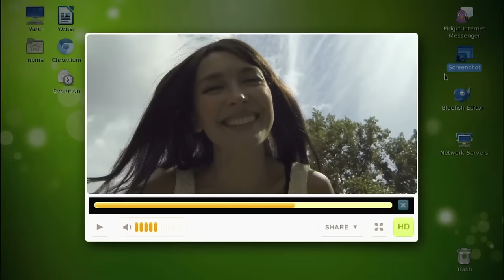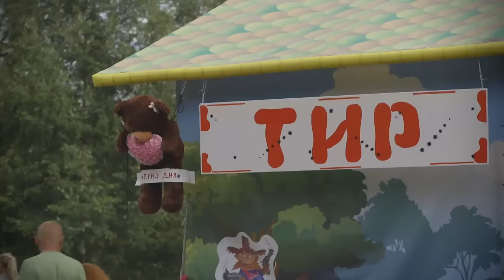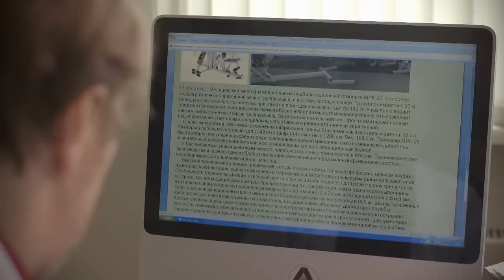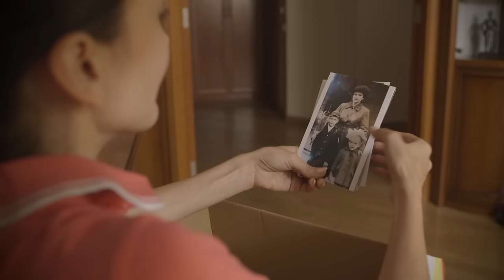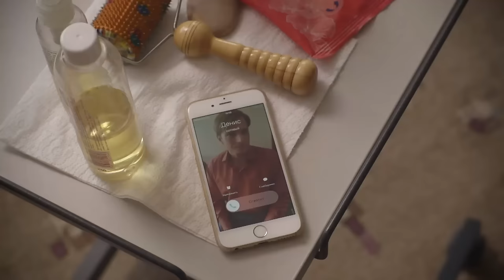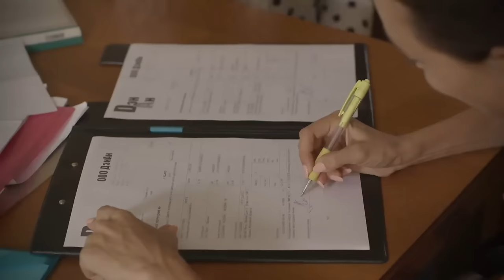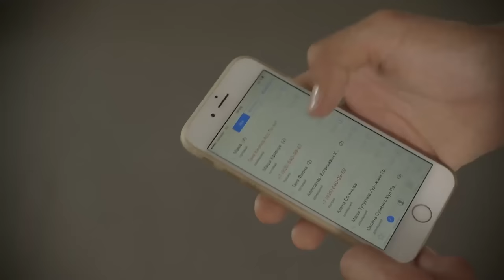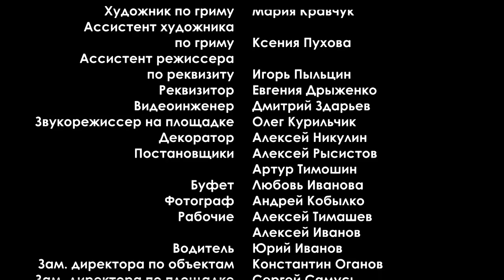Ex-wives unite against the insatiable Alfonso! | Romantic movie 2024 | SHARING A GHOST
Vera and Anna are absolute opposites of each other – the former had a safe childhood and a respectable family, while the latter lost her parents too soon and had a troubled adolescence; the former had everything at her disposal, while the latter had to conquer this life; the former still believes in miracles, while the latter anticipates yet another blow of fate. Vera and Anna have nothing in common… Nothing but a shared mystery – they’re haunted by the same ghost – once an ex-husband, love of their lives, now their trouble, their delusion.
Having lived with Denis for five happy years, Vera discovers their idyll is over – she suspects her husband of infidelity. The feelings are unfamiliar, but Vera doesn’t immediately understand that something’s off. A vague memory hints at the root cause – a few years ago, Denis left his first wife Anna to marry Vera. Vera’s sure the old proverb became an ominous prophecy, “It’s impossible to build one’s own happiness on the unhappiness of others”. To sort out her past once and for all, determined Vera goes to her husband’s first wife with an intent to talk to the only woman in the whole world that had an exactly the same experience with Denis.
Vera finds out the shocking truth that Anna is confined to a wheelchair. And Vera is the reason why. Five years ago, because of the breakup, Anna developed depression and had to take antidepressants to counter her terrible mental condition, however, the side effects triggered a sleepwalking disorder so bad she got ran over by a car. Vera is devastated; although it’s not the whole truth yet. The second part is no less shocking – for all these five years Denis has been financially supporting his ex-wife; Anna is an excellent economist having once helped Denis get his business off the ground; she still consults him and does analytical work from home. Vera is shaken. For five years, her husband has been keeping their relationship with his ex-wife in secret from her. Even if it’s nothing but friendship, Vera didn’t know anything about it. Which can mean that Denis might be leading (and in fact he does!) a double life.
Denis is actually in love and eventually breaks up with Vera leaving her alone with her grief. When she suddenly realizes that she’s not the only one suffering here and there is another person in need of an actual help – Anna. Vera sets a goal to cure her former rival.
Both women are fighting “phantom pains” in their own way, falling in love, building new relationships and trying to start a new life. They’re so different and both go their own ways. But it turns out, they will thrive only if they join their efforts.

Welcome to Romance TV, your premier destination for captivating tales of love, betrayal, passion, and intrigue.
Our YouTube channel is dedicated to curating a collection of romantic comedies, melodramas, and dramas that will leave you mesmerized. From heartwarming romantic comedies to intense melodramas and gripping dramas, we offer a diverse range of content that explores the complexities of human relationships.